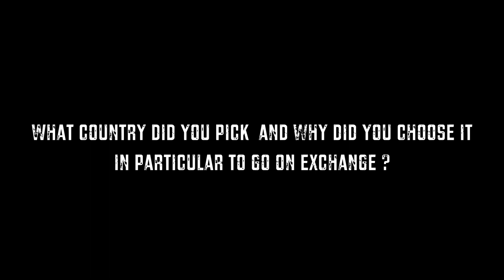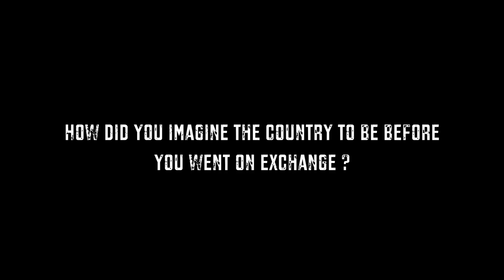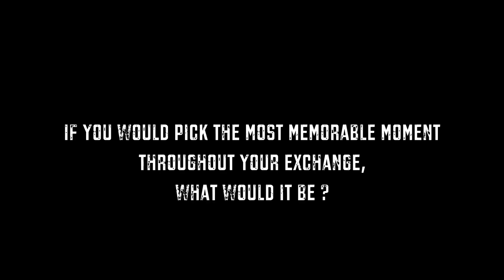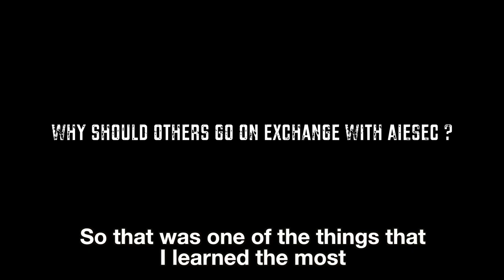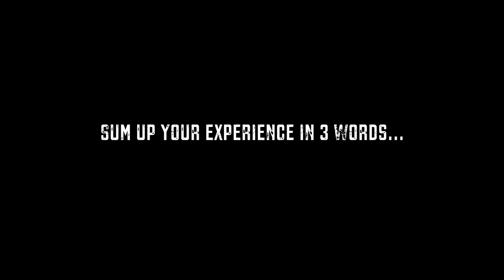AIESEC GUC: EP Talks Season 1 - Episode 3 Angie Salama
What is exchange? Why do people go on and on about it? What is so special? You'll find that out through AIESEC GUC's EP TALKS. This series showcases people who have went on exchange and you get to a glimpse of what exchange is through them as they share their experiences.